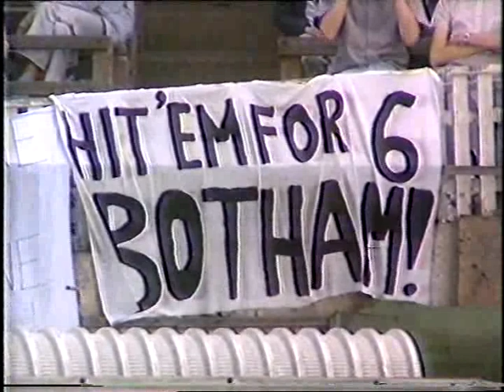BBC1 | continuity | 12th April 1989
End of Sportsnight
BBC Sport promo
BBC “TWO” slide: The Late Show
BBC1 COW globe: 1989 UK Dance Championships